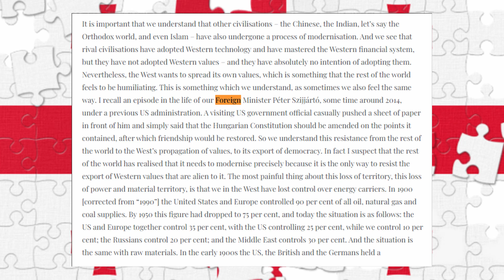უკრაინა-რუსეთის ომმა ნათლად გამოკვეთა კოლექტიური დასავლეთის დამოკიდებულება საქართველოს მიმართ.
🔸 როგორ გვხედავენ - ახალგაზრდა დემოკრატია? თუ ინსტრუმენტი რუსეთის წინააღმდეგ?